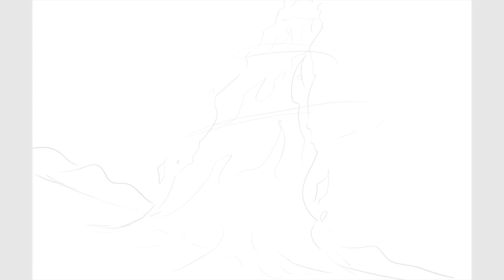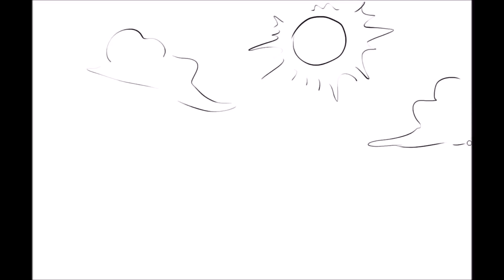Israelites go to the Promised Land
Illustration by Travel Guide David